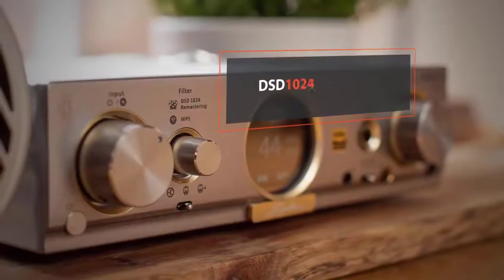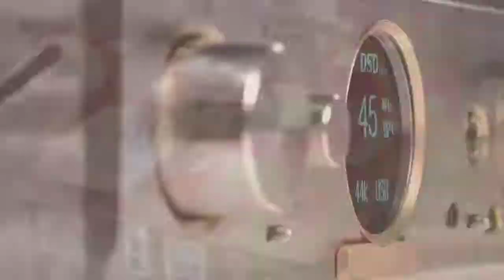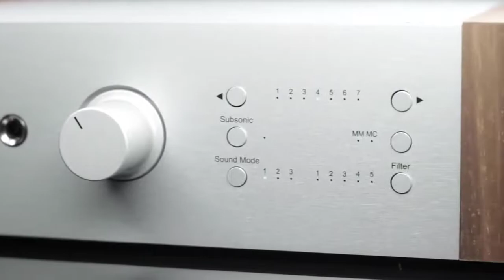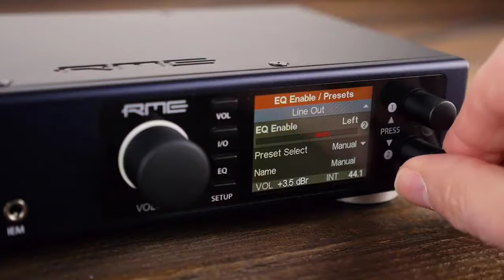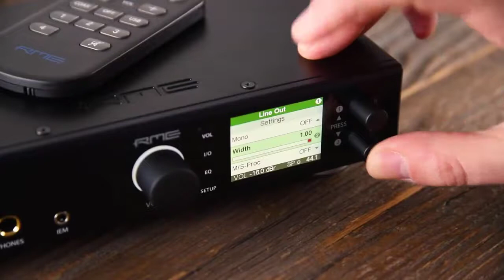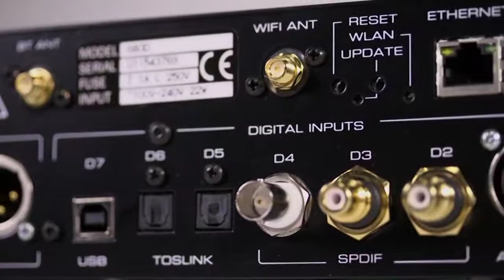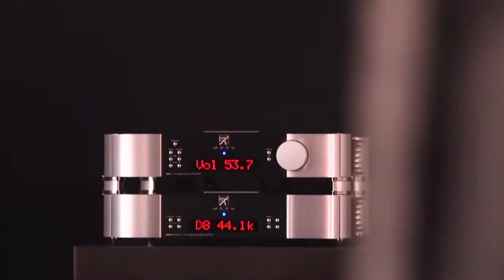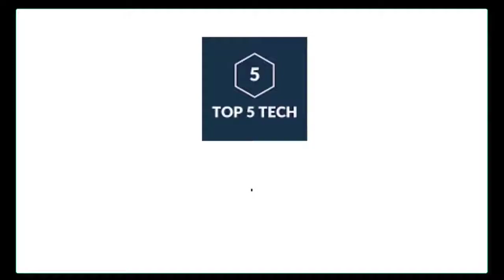Top 5 Best DAC in 2022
In this video we shared top 5 best DAC in 2022.

5 ► iFi Pro iDSD Signature
Amazon US
Amazon UK
4 ► Pro-Ject Pre Box S2
Amazon US
Amazon UK
3 ► RME ADI2DACFS
Amazon US
2 ► Moon 680D DAC
Amazon US
Amazon UK
1 ► Gustard X26 Pro
Amazon US
Amazon UK